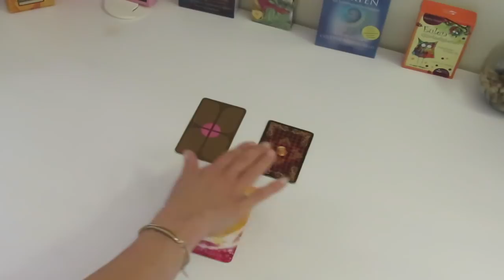Ankündigung Vimeo: "Empress - Reading 01.-15.06.2020" - werde die/der Herrscher/in in deinem Reich